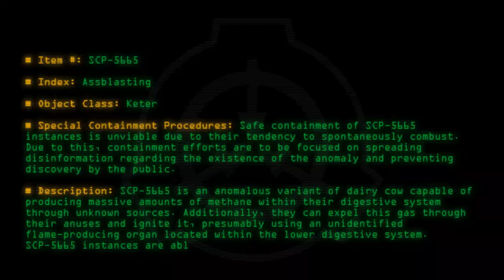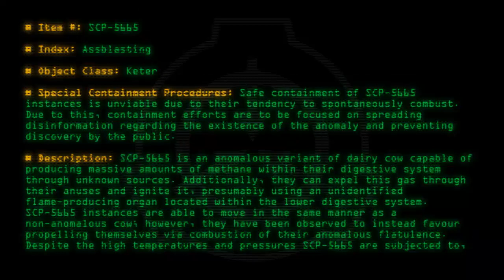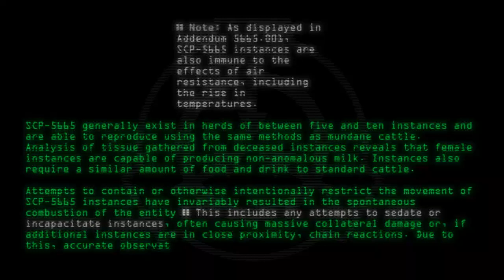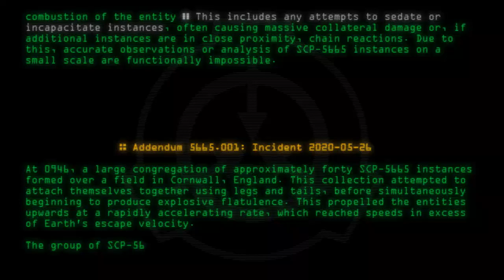SCP-5665 - Assblasting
Code: SCP-5665
Title: Assblasting
Rating: 34
Wordcount: 621
Last Edit: 11 Mar 2020 03:16
Revision: 4